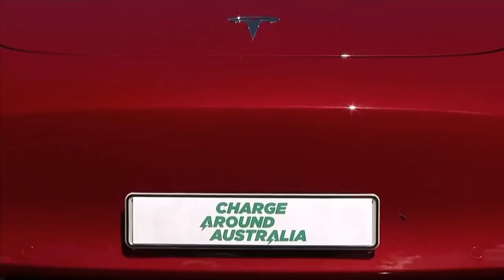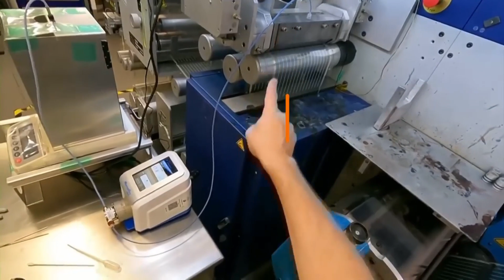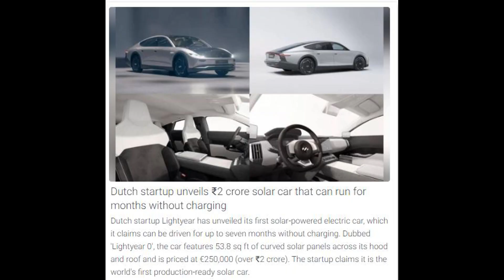3553 -Dutch startup unvells ₹2 crore solar car that can run for months without charging - 13th June